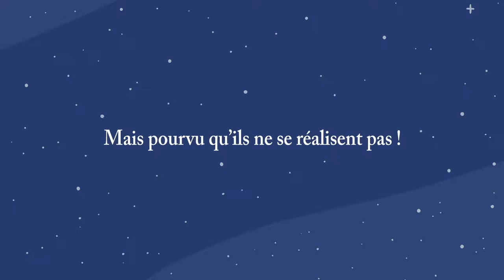Aubépine, tome 1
Aubépine était bien tranquille à la ville, et voilà que ses parents déménagent dans un trou paumé à la montagne. Il n'y a rien dans le coin et personne à qui parler, à part peut-être une vieille bergère mystérieuse et ses chiens laineux, des monstres et un génie saligaud ! Aubépine ne va pas s'ennuyer finalement: elle va devoir affronter de nombreuses menaces magiques au fil des saisons !

Entre humour pop et avalanche de péripéties, "Aubépine" (par Karensac et Thom Pico) bouscule la BD jeunesse !